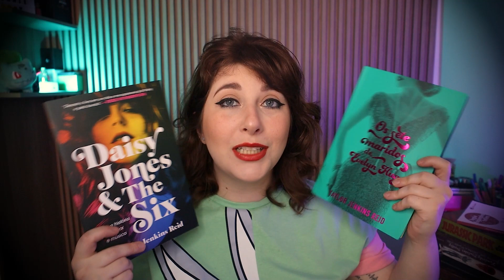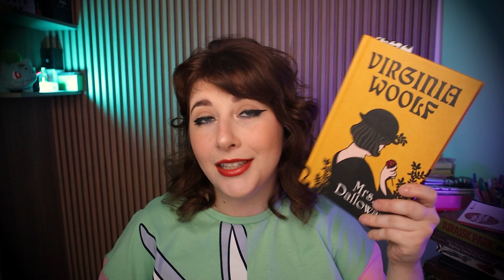Compras na BookFriday da Amazon! + Um futuro projeto!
Aconteceu a bookfriday e eu aproveitei para comprar alguns livros para um projeto que eu estou pensando para o canal. Espero que vocês gostem!

Livros citados:
Daisy Jones & The Six
Os Sete Maridos de Evelyn Hugo
A Terra e Os Devaneios da Vontade
Paraiso Perdido
Os sofrimentos do jovem Werther
O Vermelho e o Negro
Moby Dick
Odisseia e Ilíada

◆ EDIÇÃO: @ForjadoMestre
 ◆ Thumbnail: @CaikoDesigns